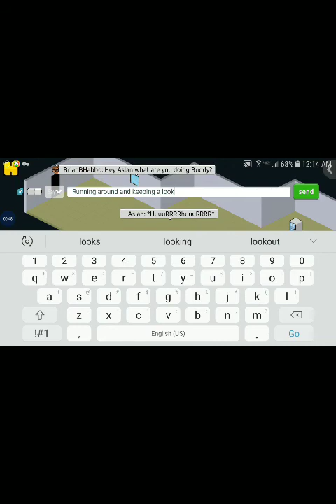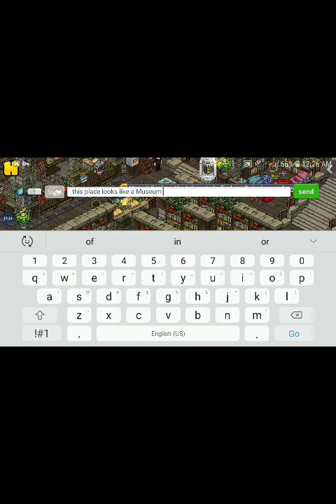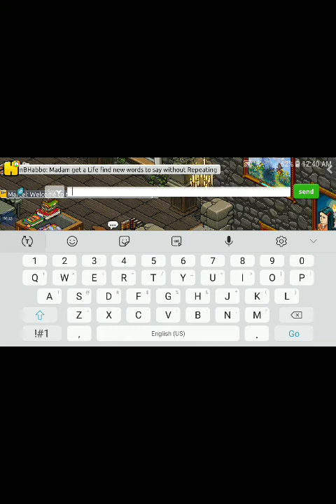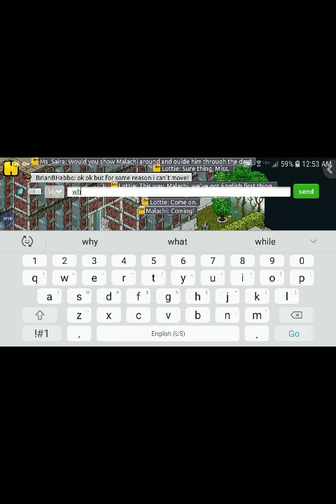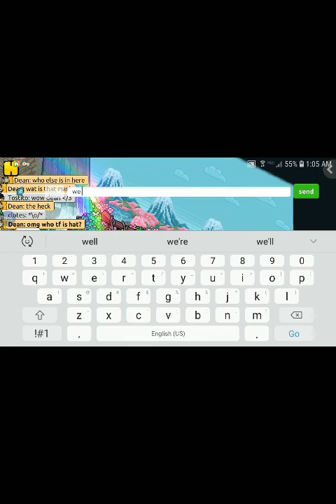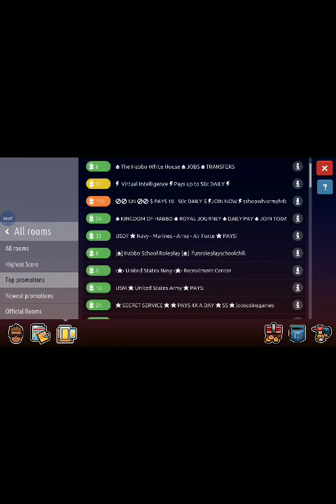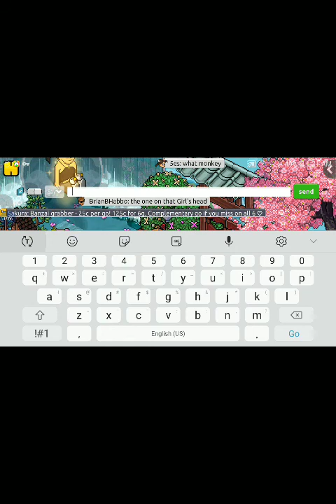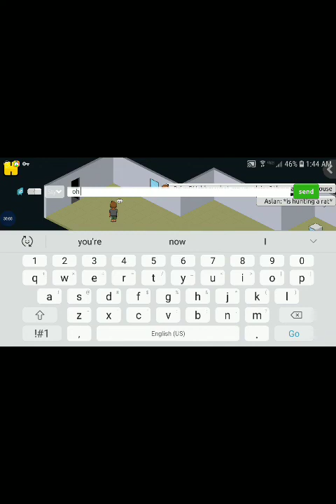Adventure in Habbo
As BrianBHabbos Cat Aslan takes a nap he go out Exploring different places and hang out with Habbos in Amazing Places